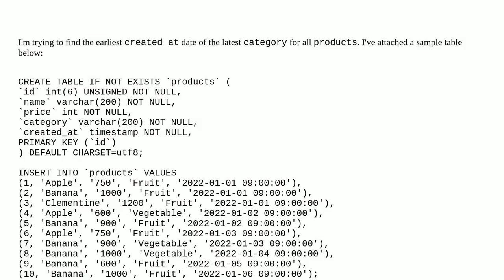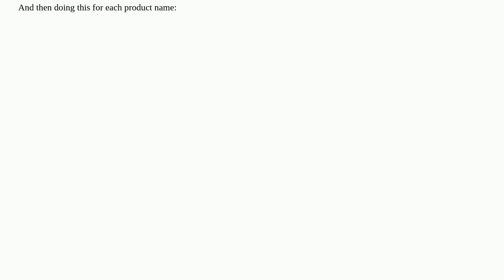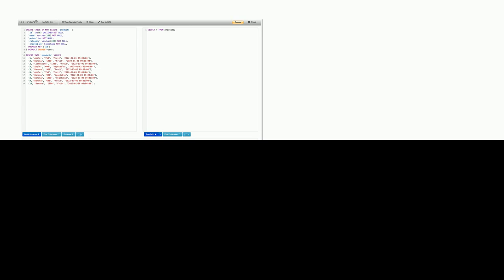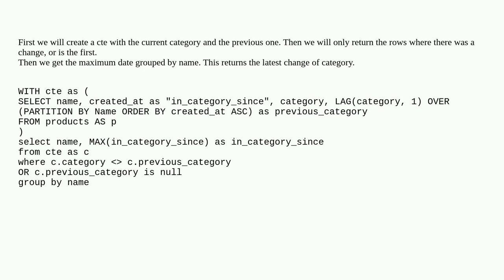Return each product with the earliest instance of its latest change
A special thanks goes out to the community

  mysql-8.0 mysql greatest-n-per-group